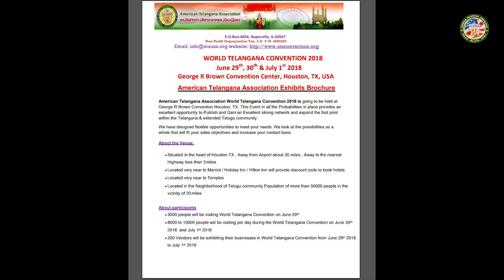World Telangana Convention 2018 Exhibits and Booths on NNN